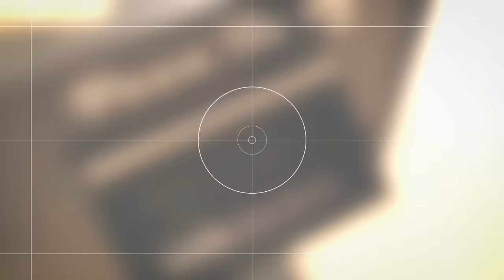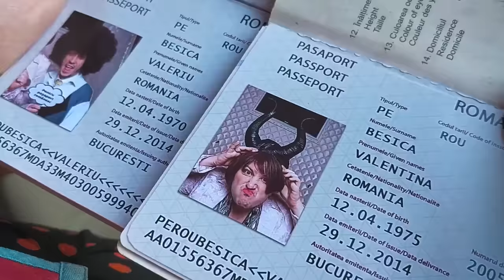Familia Beșică a ieșit în lume 😁